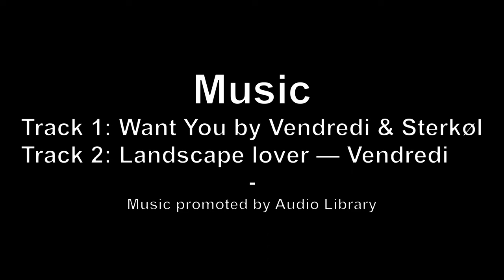JUNGLE TRAIL CAM 36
Jungle Trail Camera Number 36. Salt Lic 1. Porcupine and  Civet.

MUSIC
Watch:    • Landscape lover —...